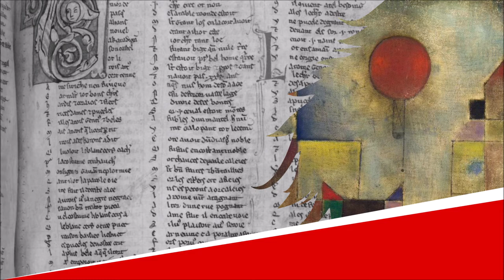La Pivoine - Chantefleurs - Robert Desnos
La Pivoine

Lecture : AB
Portrait de couverture : Raphaël Gauthey
Illustration de fond : Paul Klee

Texte :
Marchande de pivoines
Au faubourg Saint-Antoine,
Chausse tes gros sabots,
Couleur d’orange et de pivoine,
Et viens sur mon bateau,
Pivoine, pivoine,
Pêcher dans l’eau
Joyeux matelots.